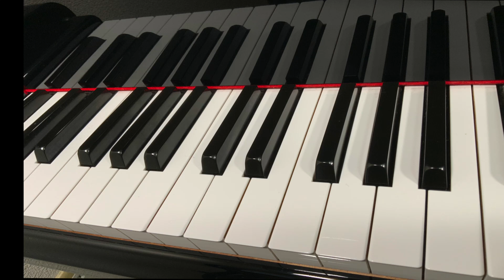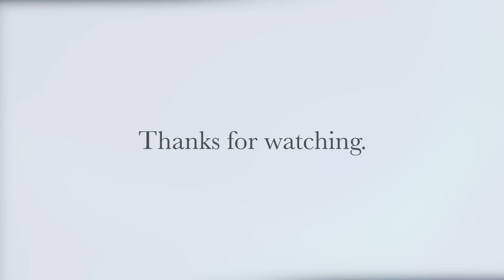どんなおひげ 佐倉智子 作詞 おざわたつゆき 作曲 ピアノ 歌詞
【これなら弾ける！保育のうた　ピアノ伴奏160】ナツメ社　より
参考楽譜はこちら